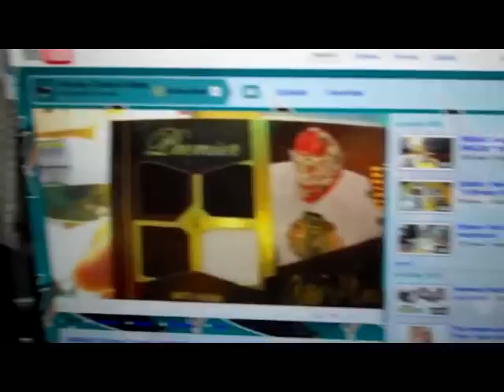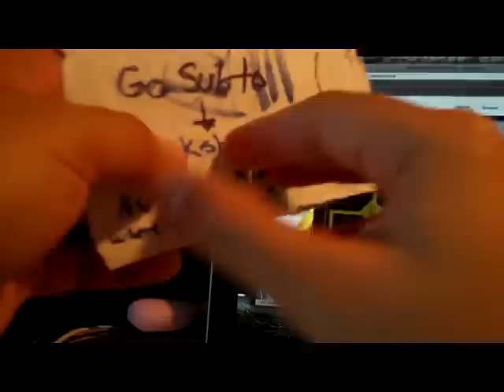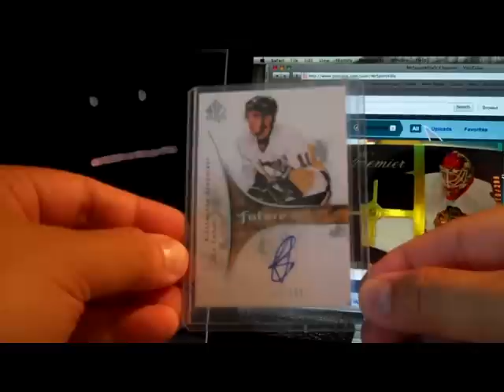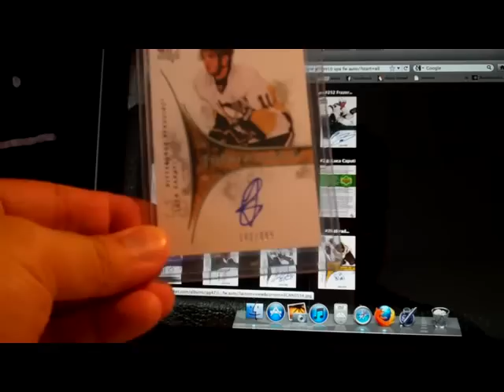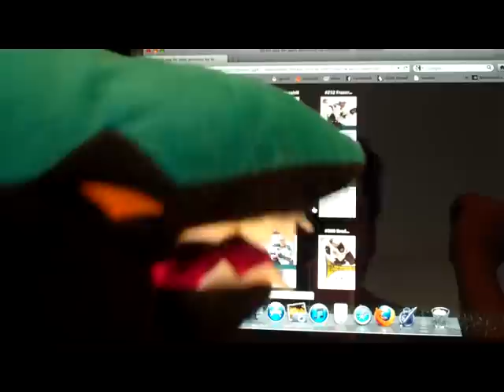Mailday From MrSport4life & UD 07.18.11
Thanks to MrSport4life for this trade.  No problem with this PWE.